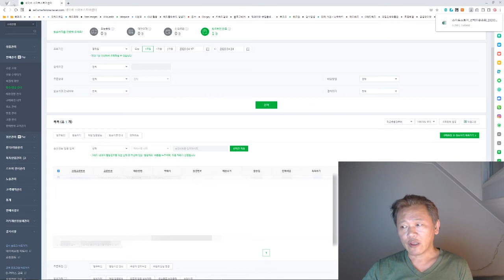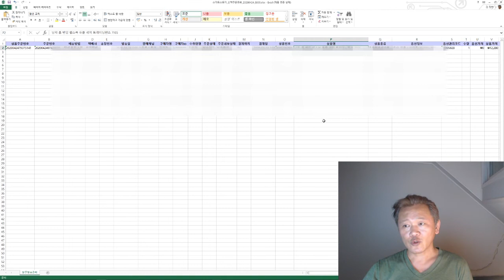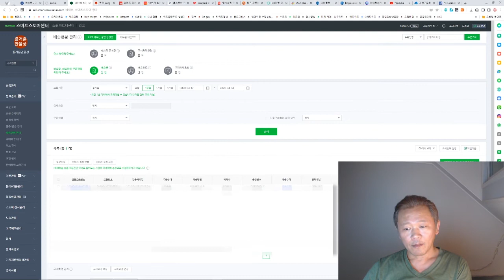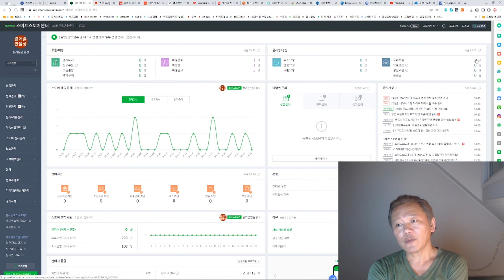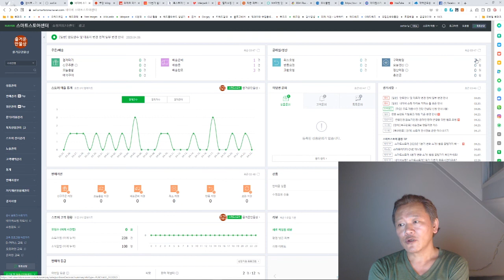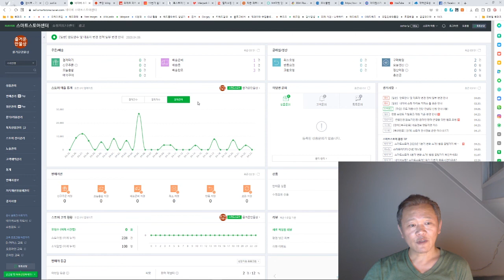스마트스토어 주문처리 - 실전 쇼핑몰 특강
스마트스토어에서 주문 처리하는 방법을 설명합니다.

이 내용은 남부여성발전센터의 쇼핑몰 특강, 서초여성인력개발센터의 오픈마켓 셀러 과정 수강생을 위한 내용입니다.